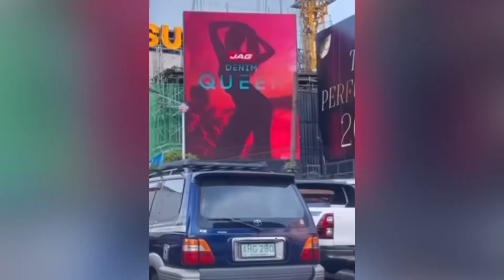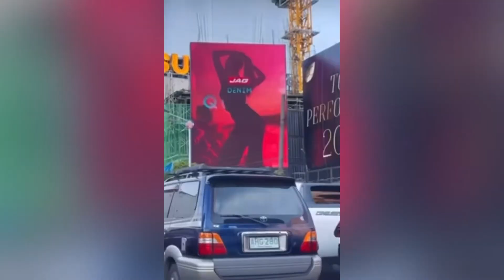HERLENE BUDOL LEVEL UP MATAPOS MANALO SA BB.PILIPINAS 22’ 👑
Pinas Viral Entertainment
This channel’s videos are solely for the purpose of entertainment.  This channel does not discriminate against anyone, but rather seeks to entertain, spread love, and make people laugh.